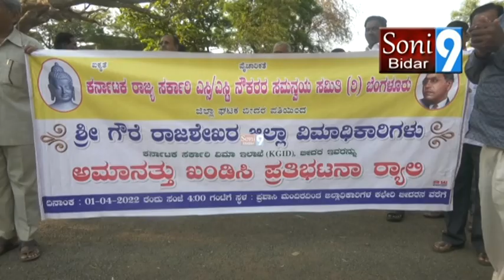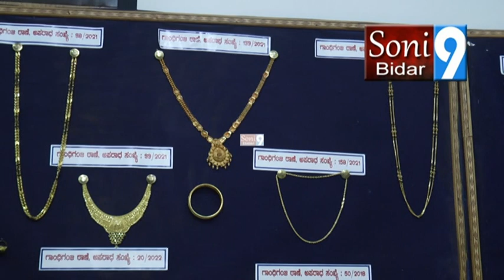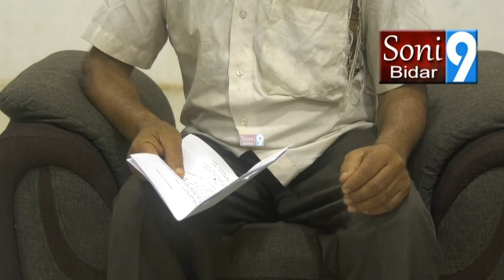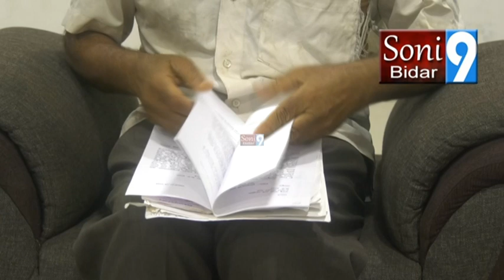SONY9NEWSBIDAR 02 04 2022